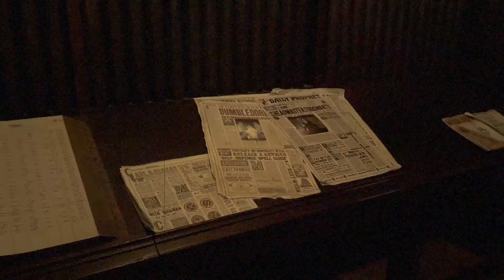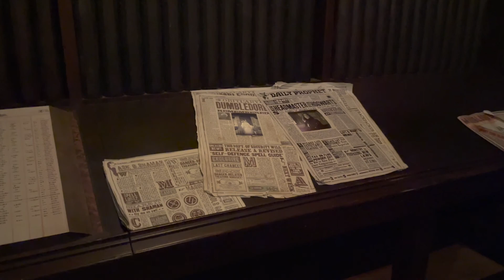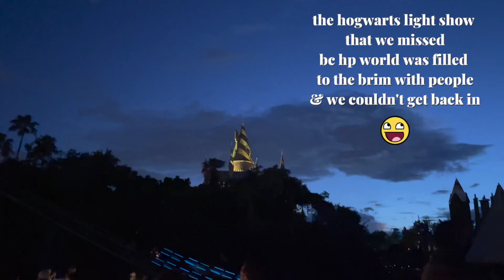HARRY POTTER WORLD ORLANDO VLOG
This past week, I took a trip to Orlando to visit Mary and bop over to the Wizarding World of Harry Potter! We drank Butterbeer & pumpkin juice, met Hagrid (or went on his ride, at least), rode the Hogwarts Express, ate at the Leaky Cauldron, went to Gringott's, explored the castle, ate chocolate frogs, and had a grand old time.

💛 Erin & Mary